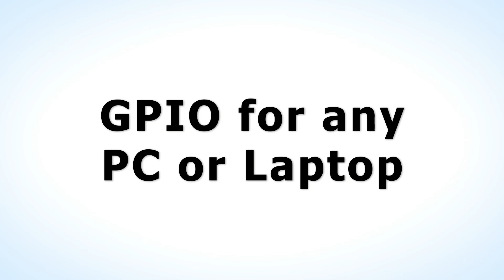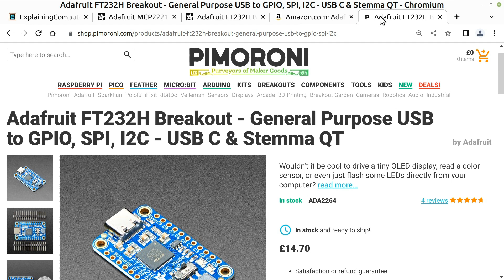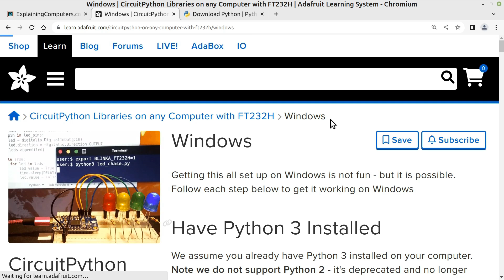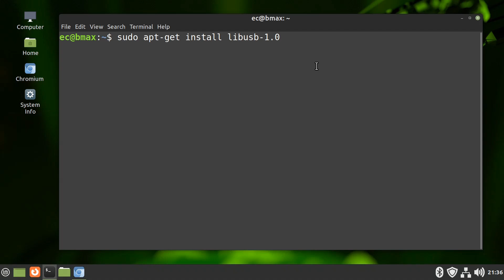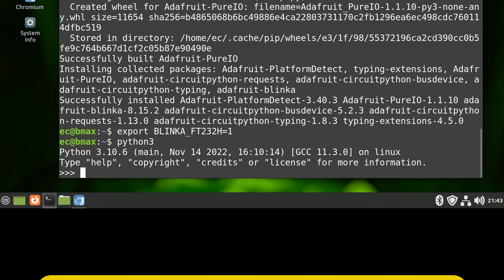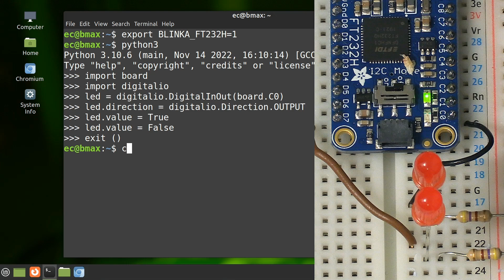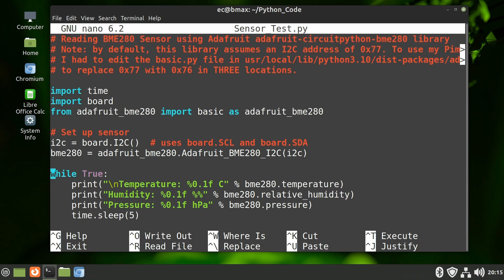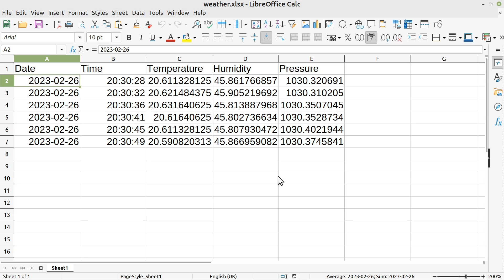GPIO for any PC or Laptop: Adafruit FT232H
Add GPIO to any PC or laptop running Windows, Linux or macOS using an Adafruit FT232H USB breakout board. Here we set things up, control some LEDs using Python code, and then communicate over I2C with a BME280 temperature, pressure and humidity sensor.

Note that the above BME280 code expects to find a spreadsheet called Weather.xlsx in the folder Python_Code -- you will need to edit the code to point it to whatever location you put this file in. A blank Weather.xls spreadsheet can be found

More information on using openpyxl to store sensor readings (or any other data) in a spreadsheet using Python is contain in my Raspberry Pi Weather Station video:

The exact BME280 sensor used in the video is available from Pimoroni

Note that, as mentioned in the video, to use the above Pimoroni sensor with the Adafruit CircuitPython library, you will need to edit the file called basic.py found in the adafruit_bme280 folder to change the I2C address from 0x77 to 0x76 (or you could cut the connection on the top of the BME280 module to change its address to 0x77). If you use an Adafruit BME280 module, then this change is not needed. :)

Chapters:
00:00 Introduction
01:05 GPIO Options
05:29 Setup
22:33 LEDs Test
14:22 Sensor Readings (BME280)
18:27 Wrap